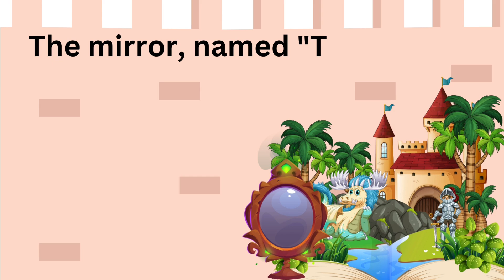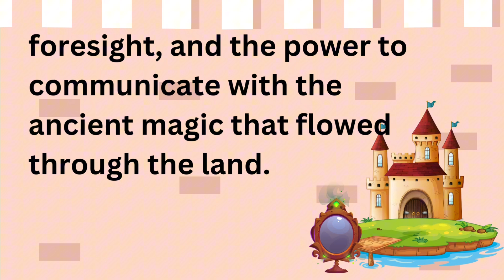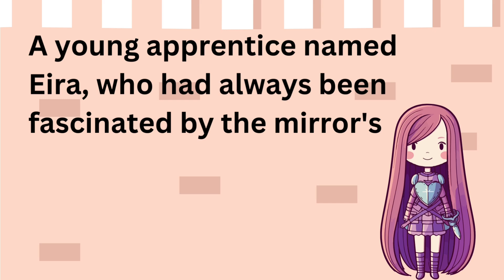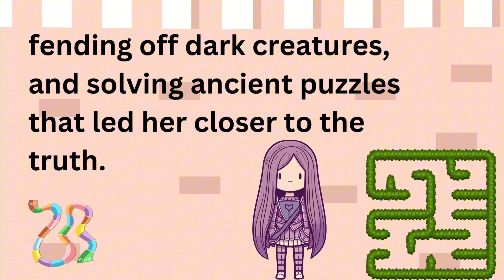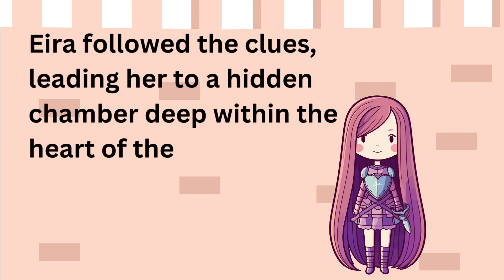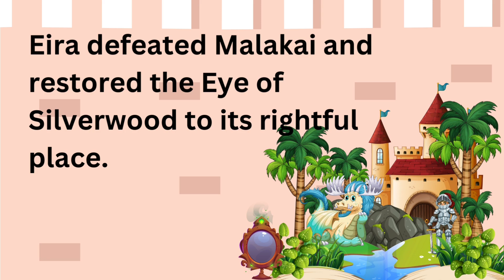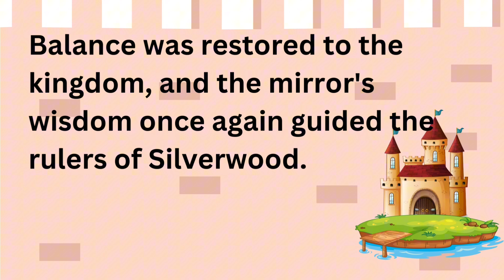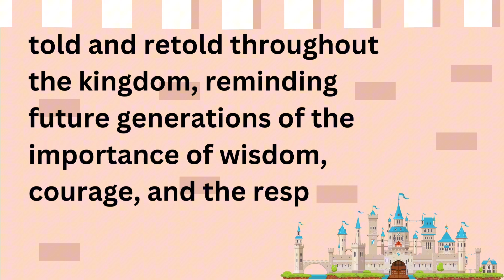Missing Magic ✨🪄 Mirror 🪞|| Secret English Tale Puzzle|| bedtime stories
Missing Magic ✨🪄 Mirror 🪞|| An English Learning Tale || bedtime stories

Unlock the Mysteries of the Missing Magic Mirror: A Heart-Pumping Adventure Awaits

Join me on a thrilling quest to unravel the secrets of a mystical mirror, hidden away for centuries. Explore a world of wonder, where ancient puzzles, hidden dangers, unexpected surprises, and mystical creatures await. Get ready for a laugh-out-loud adventure that will leave you spellbound!

Dive into a realm of fantasy, mystery, humor, and adventure, where the boundaries of reality are pushed to the limit. Encounter magical beings, overcome treacherous obstacles, and solve brain-teasing puzzles to uncover the mirror's secrets. Will you claim its power, or will you succumb to the dangers that lie within?

Read on to find out, in this epic tale of magic, mystery, and humour!

Magic Mirror Mystery
Adventure awaits
Laughter is the best
Fantasy frenzy
Puzzle solving
Ancient secrets
Whimsical tales
Storytime
Humor Me
Mystery lovers
Fantasy World
Enigmatic acronyms
Spellbinding Stories
Heart Pumping Adventures
Mysterious twists
Hidden dangers
Unexpected Surprises
Shocking Truth
Laugh Out Loud Moments
Humorous enthusiasts
Fantasy Enthusiasts
Magical beings
Treacherous obstacles
Brain Teasing Puzzles
Epic tale
Magic and mystery
Humor and Adventure